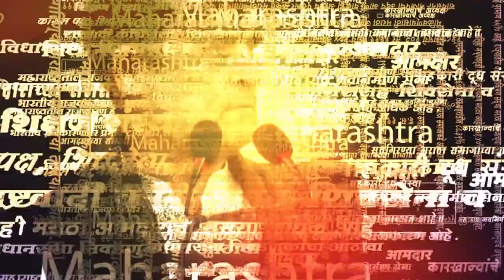Girish Bapat यांच्याबद्दल बोलताना Devendra fadnavis यांना रडू कोसळलं! | Pune | BJP | Sarkarnama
भाजपचे खासदार गिरीश बापट यांचं आज निधन झालं आहे.पुण्यातील दिनानाथ मंगेशकर रुग्णालयात त्यांनी अखेरचा श्वास घेतलाय. त्यांच्यावर मागील अनेक दिवसांपासून उपचार सुरु होते. त्यांच्या निधनानंतर माध्यमांंशी बोलताना उपमुख्यममंत्री देवेंद्र फडणवीस यांना अश्रू अनावर झाले.

(KB0323)
(NP0323)